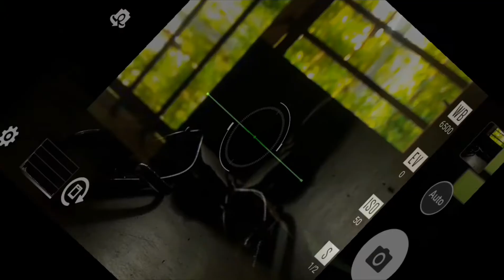Asus Mobile Camera Magic | Part 07 | 2020 | Sunshine into Window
Capture Available
1. Search in Telegram : news95malayalam